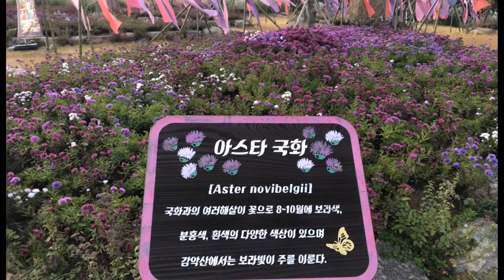묻지마 가을여행/1일차-거창 별바람언덕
첫날부터 깜보안에 차키넣고 문잠겨서 동태되고 바로 여행접을뻔. 다행히 전문가분 연락되어 여행을 떠날수있게됨